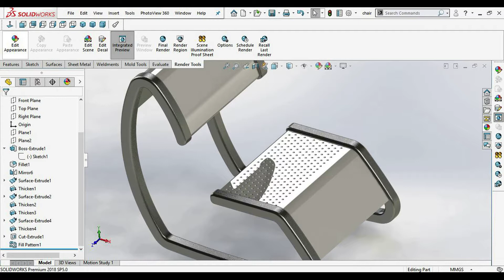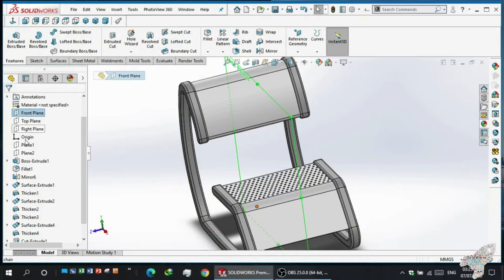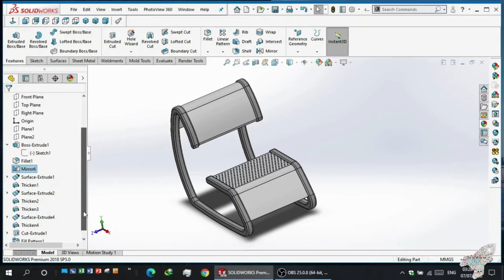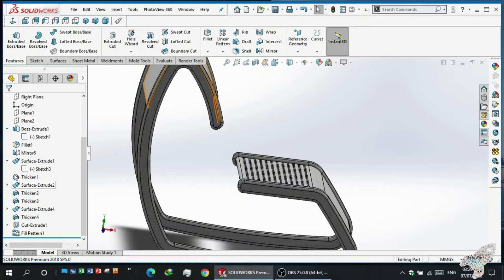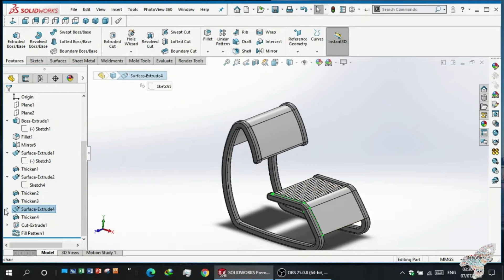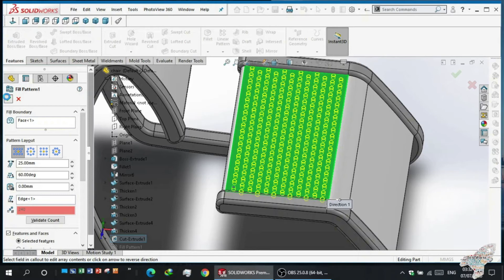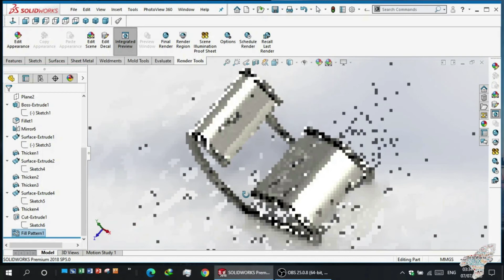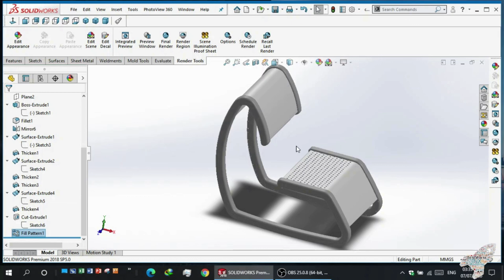SolidWorks | Chair | Tutorial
This is my channel name, I love designing solid body and provide u good art effects also from different softworks like- SolidWorks, AutoCAD, CATIA, NX10.0, Adobe Photo Shops, Animation, Excel works and so on.